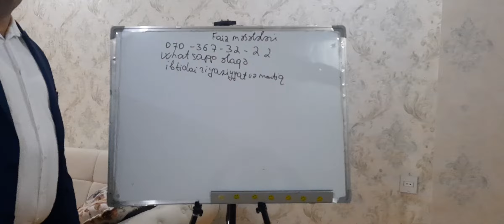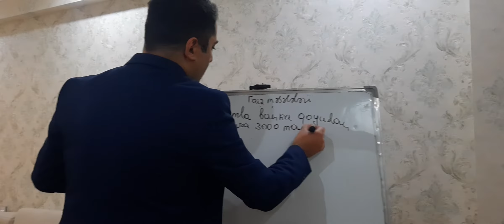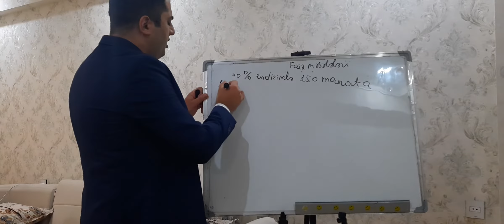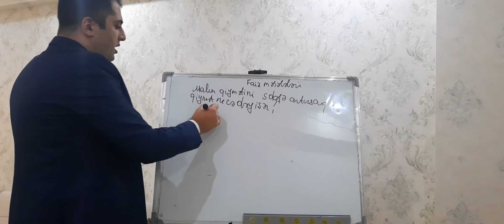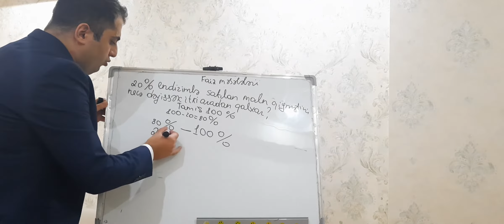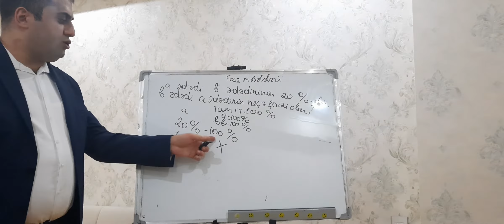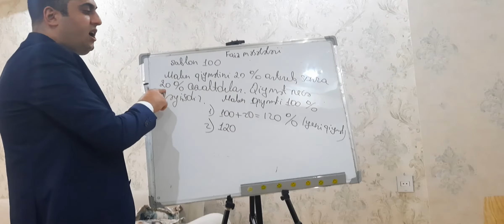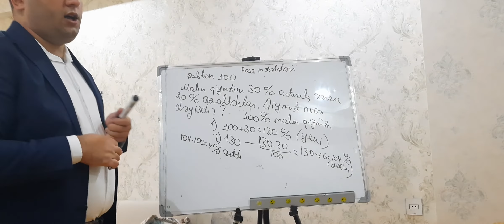Faiz meseleleri Miq ve Sertifikasiya